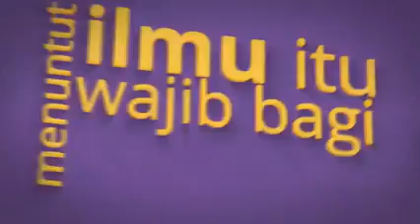benarkah dosa di bulan Rajab dilipat gandakan ? ustadz Muhammad Nuzul Dzikri